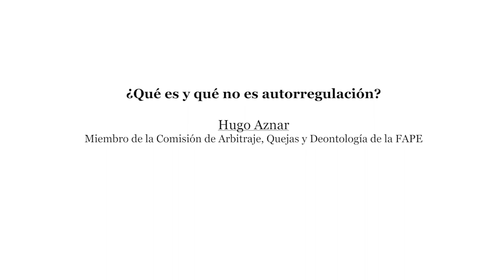EDIC. ¿Qué es y qué no es autorregulación?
Ponencia ¿Qué es y qué no es autorregulación?

Hugo Aznar, miembro de la Comisión de Arbitraje, Quejas y Deontología de la FAPE y Profesor de la Universidad CEU Cardenal Herrera, afirma en el Congreso Internacional EDIC I El derecho de acceso a los medios: legislación, participación ciudadana y autorregulación (Valencia, octubre 2017), que “la autorregulación es una ventana más a la participación del público mediante componentes que consiguen que los propios medios y los trabajadores hagan mejor el mundo de la comunicación”. En este sentido, destaca cómo la autorregulación surge de los propios agentes de la comunicación, que cubren el vacío del derecho y el mercado en materia reguladora. Por ello considera esencial lo que denomina una “alfabetización mediática” para que las nuevas generaciones sean conocedoras de sus derechos y responsabilidades, a fin de que puedan ejercerlos.